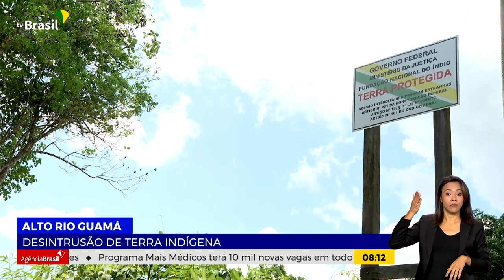GOVERNO FEDERAL COMANDA FORÇA-TAREFA PARA DESINTRUSÃO DE TERRA INDÍGENA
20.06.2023: O Governo federal está comandando uma força-tarefa para a retirada de mais de mil e seiscentos invasores que ocupam ilegalmente a terra indígena Alto Rio Guamá, no Pará. A operação tem sido pacifica.